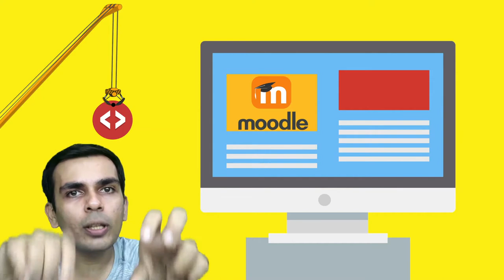5 - Building the Course in Moodle